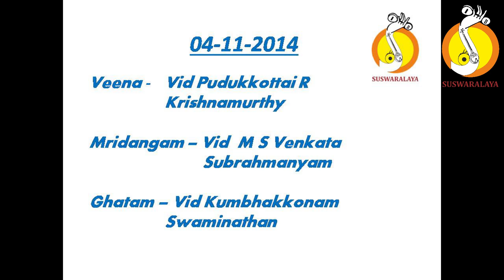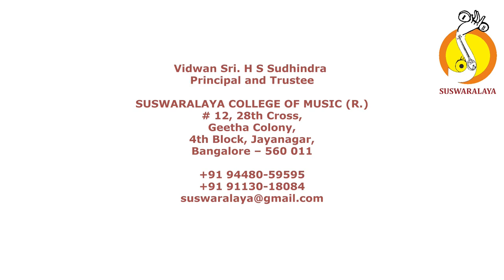8 MANDHARANE MADHUVANTHI ADI